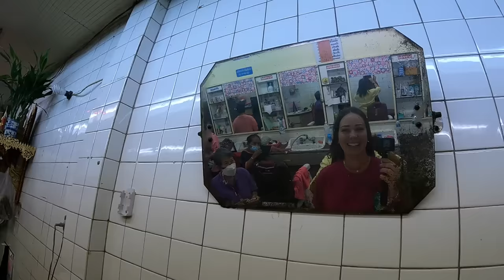Dos viejitas lavan mi cabello en antigua peluquería china 🇹🇭💆‍♀️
Dos viejitas lavan mi cabello en peluquería china de Bangkok un día en el que caminaba por Chinatown y decidí entrar ahí, pero nunca me imaginé que ellas dos al mismo tiempo lavarían mi cabello, ni que lo harían con tanto cariño; sobre todo después de que les comenté que soy de Venezuela. ¿No me crees que se emocionaron con respecto a mi origen? Mira el video :)